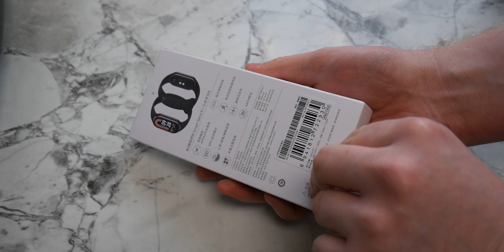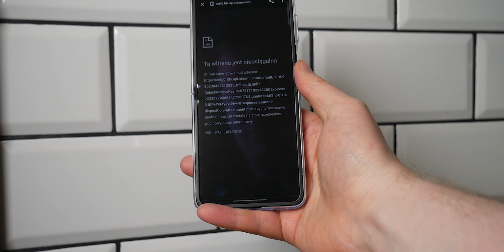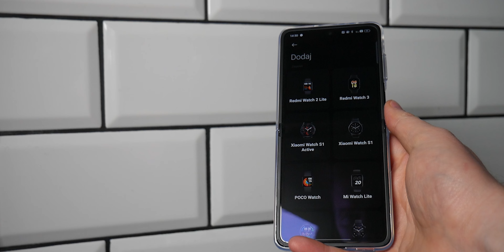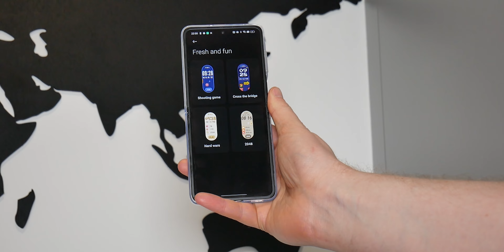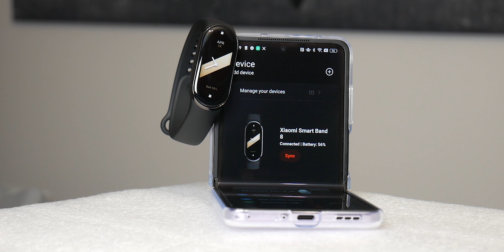"Prawie recenzja" Xiaomi Smart Band 8 ⌚️ Jaka jest najnowsza opaska Xiaomi? [PL] 🤓🔥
Hej! Zapraszam na rozpakowanie i pierwsze wrażenia z użytkowania Xiaomi Smart Band 8! To najnowsza opaska Xiaomi, która od nieco ponad tygodnia jest dostępna na chińskim rynku. Taką też wersję zaczynam testować 😉 To jeszcze nie pełna recenzja, żeby ją przygotować czekam na aktualizację z polskim systemem i działaniem z aplikacją bez kombinowania, jak to ma miejsce teraz. Bo język angielski, chińskie serwery i drobne niedopracowania jeszcze nie nadają się do wykonania pełnej recenzji.

Jakieś pytania? Jestem do dyspozycji 🤓

00:00 Wstęp
00:31 Informacja o możliwych zmianach
01:18 Zawartość opakowania i obudowa
4:19 Łączenie z aplikacją. Problemy i język systemu
6:09 System I nowe funkcje
7:21 Podsumowanie. Macie jakieś pytania przed recenzją? :)